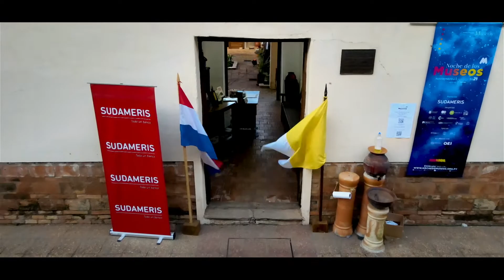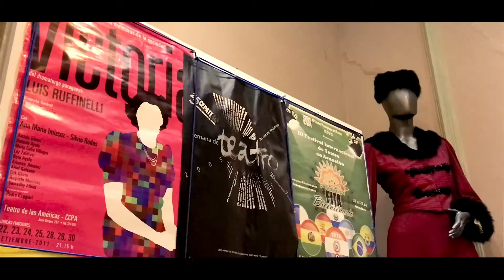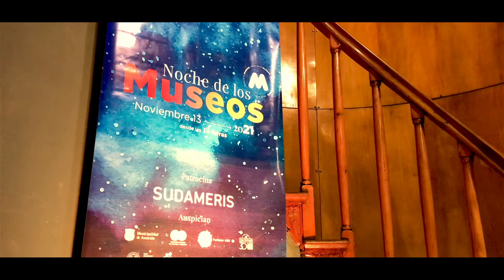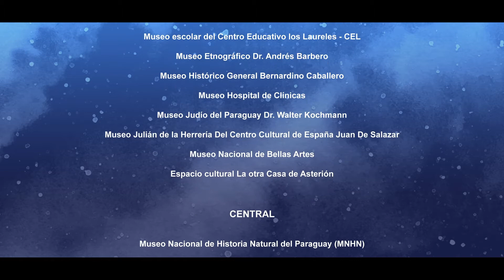Resumen de la Edición 2021 Noche de los Museos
Te mostramos el resumen de la Edición 2021 Noche de los Museos